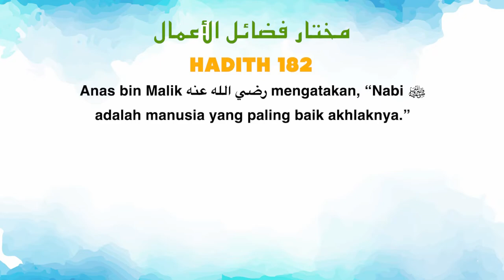Ustaz Amin - Hadith Mukhtar 182